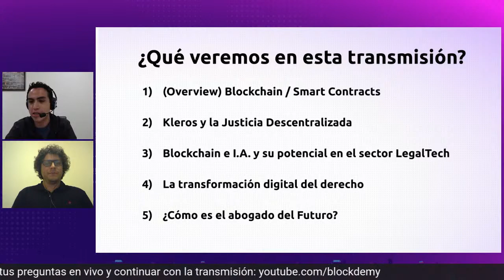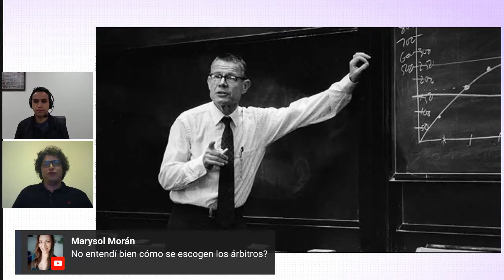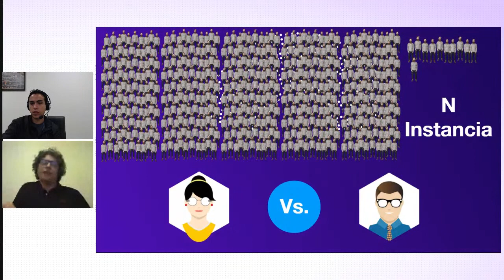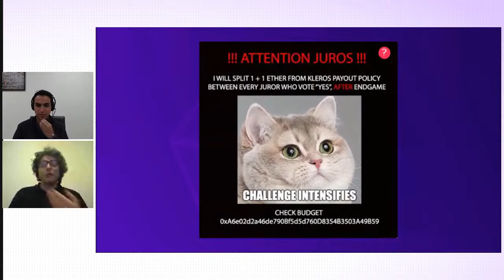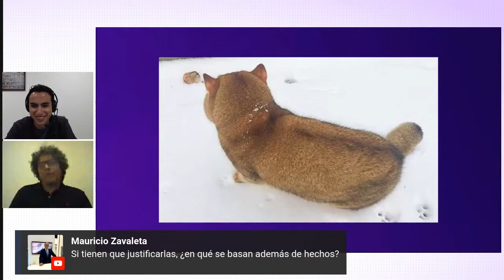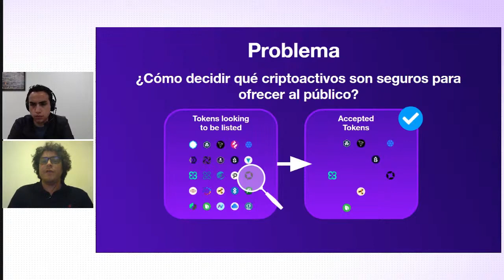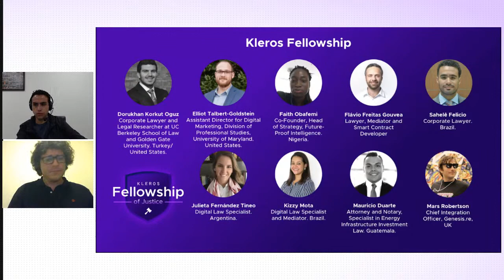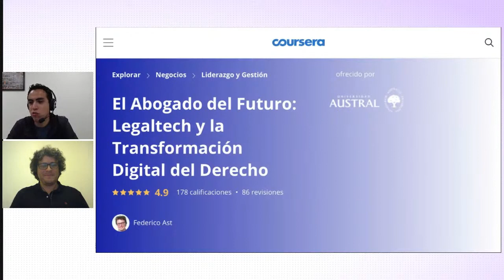ep14 - 💼 Solución de conflictos LEGALES con BLOCKCHAIN con Federico Ast | legaltech Talks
Conoce en esta nueva sesión de LegalTech cómo puedes generar una solución de conflictos legales con Kleros, un protocolo de adjudicación de disputas basado en la inteligencia colectiva y el blockchain. Federico Ast, Fundador y CEO de Kleros nos estará acompañando.